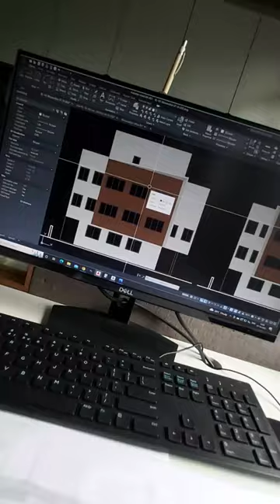005 Haarkar jeetne walo ko ☕ | 100daysoffirstjob | Shivam Patil